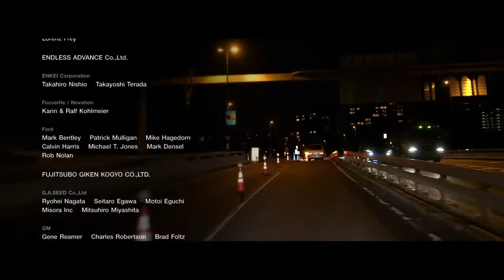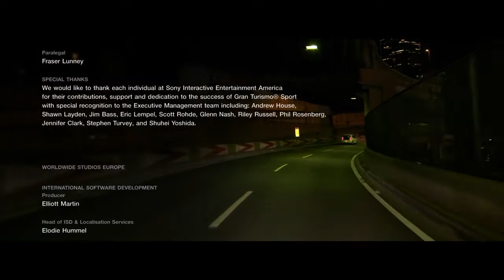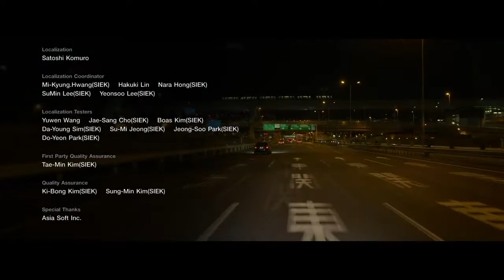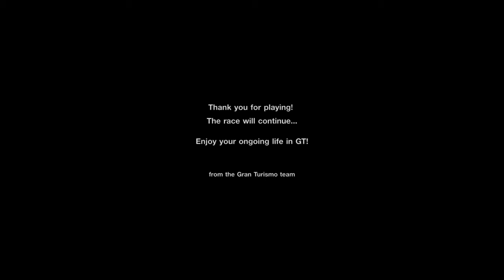Gran Turismo Sport |Финальный ролик